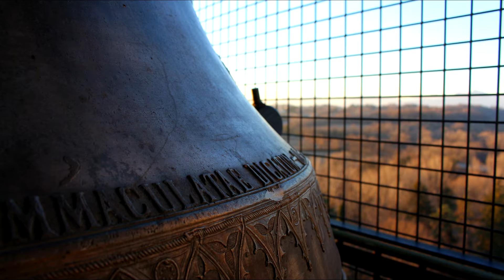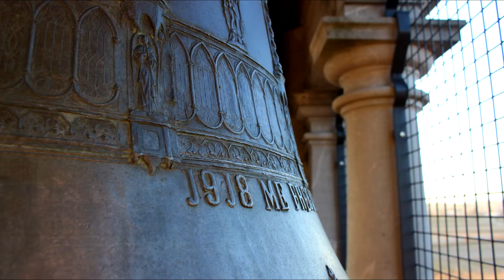Scampanottata a Tavagnacco (UD)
Concerto di tre campane a slancio friulano in Do3, fuse nel 1923 da G.B. De Poli.